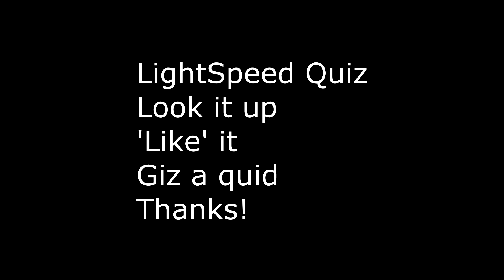LightSpeed Quiz 2019 04 Blenheim Special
LightSpeed Quiz 2019 Tournament Four from The Bletchingdon Sports and Social Club, Oxfordshire

Prelim Special: Blenheim

20 questions on the Battle of Blenheim, and stuff relating to it

Set by and read by Steve Kidd